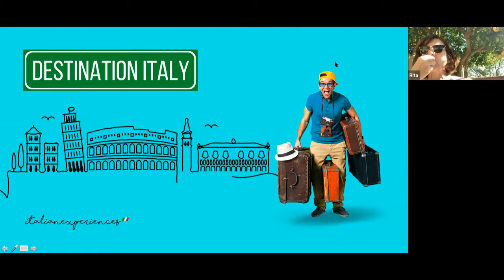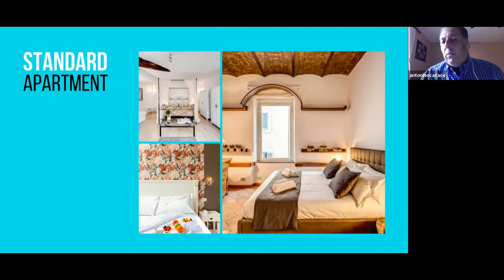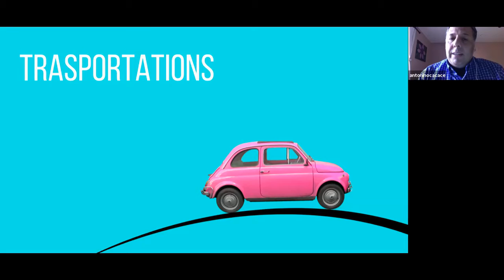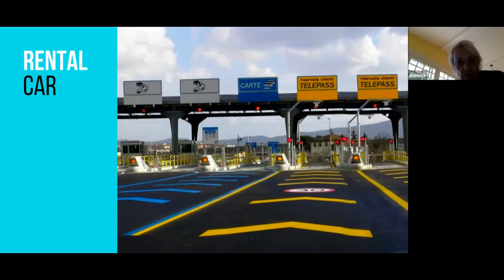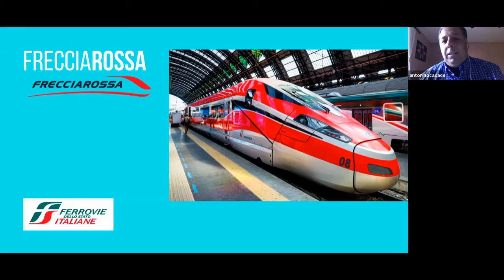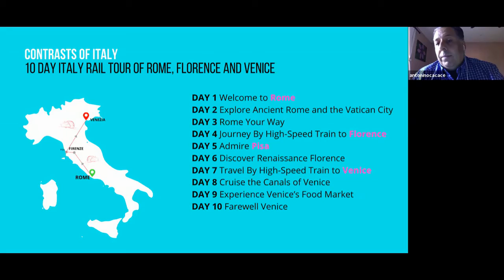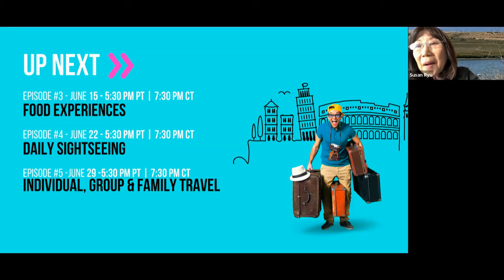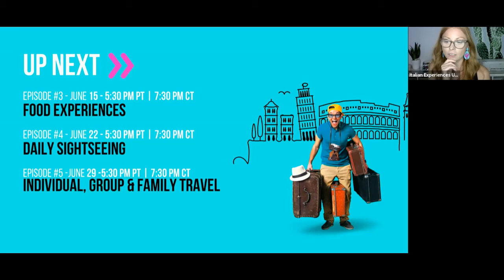Destination Italy - Episode 2 - Accommodations & Transportations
Once you’ve got your Italy destination sorted out, the next thing on your to-do list is to figure out the best 𝐚𝐜𝐜𝗼𝗺𝗺𝗼𝐝𝐚𝐭𝐢𝗼𝐧 for your needs.
Italy offers several options to chose from: apartments, B&B, hotels, castles, villas, and much more.

In addition, you would also need to figure out 𝐡𝗼𝐰 𝐭𝗼 𝐫𝐞𝐚𝐜𝐡 𝐲𝗼𝐮𝐫 𝐚𝐜𝐜𝗼𝗺𝗺𝗼𝐝𝐚𝐭𝐢𝗼𝐧 and 𝐡𝗼𝐰 𝐭𝗼 𝗺𝗼𝐯𝐞 𝐚𝐫𝗼𝐮𝐧𝐝.
Public transportations are efficient in the main cities, but in smaller towns, you might need to rent a car to be more flexible.
If you are planning your trip to Italy and you want a bit of help, watch the second episode of 𝐃𝐞𝐬𝐭𝐢𝐧𝐚𝐭𝐢𝗼𝐧 𝐈𝐭𝐚𝐥𝐲.

Our special guest 𝐓𝗼𝐧𝐲 𝐂𝐚𝐜𝐚𝐜𝐞, Tour Guide & Advisor at Luxtralink, will tell you everything you need to know about the different types of accommodations and transportation in Italy and he'll share some unique itineraries!